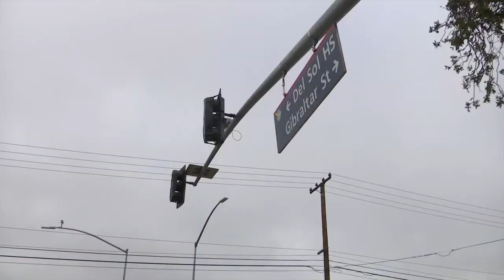New Del Sol High School will open Wednesday with utilities despite traffic issues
New Del Sol High School will open Wednesday with utilities despite traffic issues [(957043)] | Read the full story